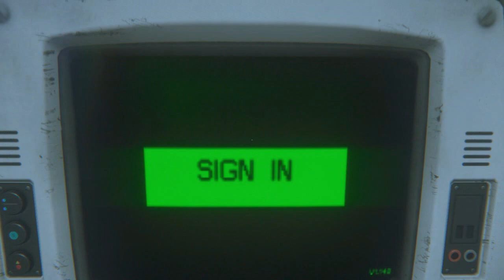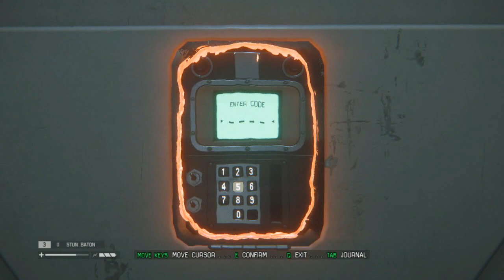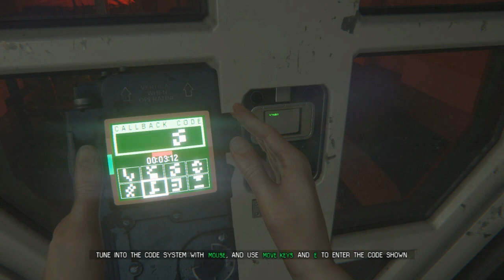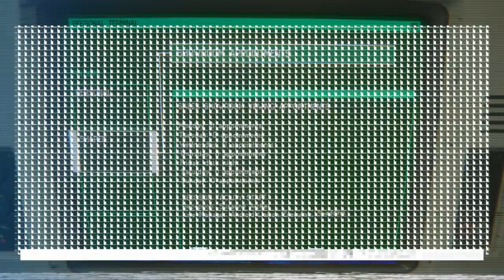Cùng Chơi Alien Isolation - Phần 17 : Sammuel làm à ?